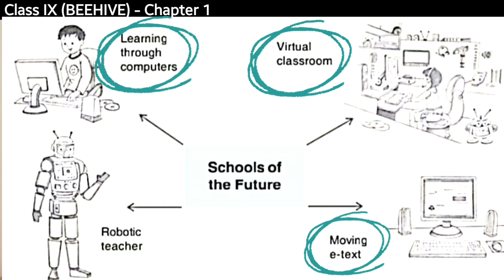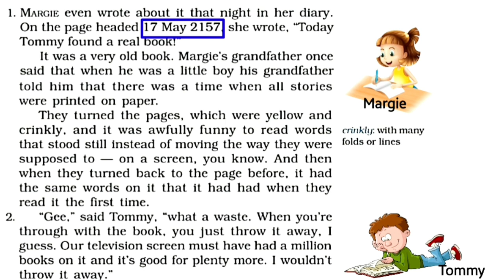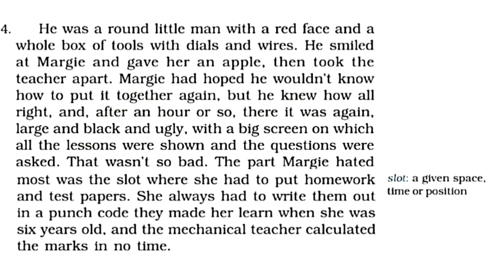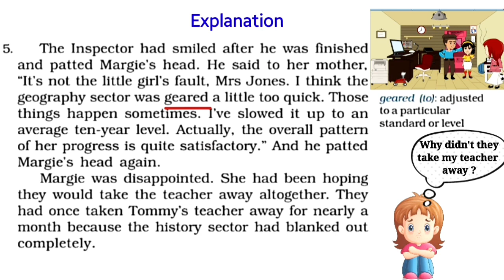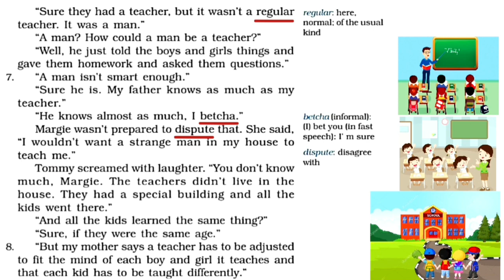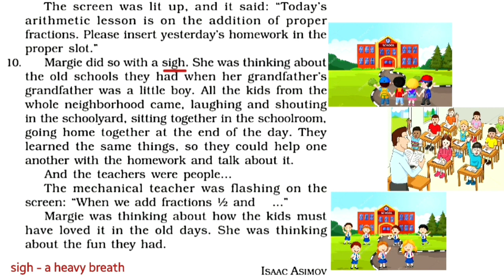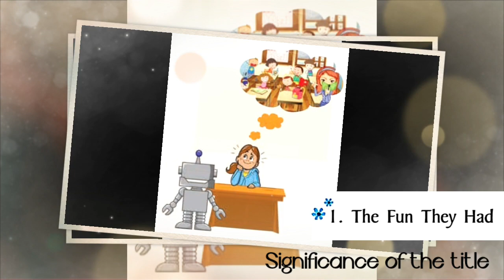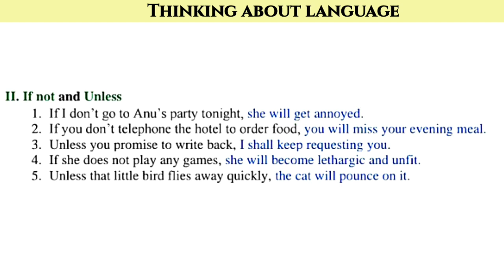Class 9 (Beehive) - The Fun They Had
This story is a science fiction written by Isaac Asimov on the possibility of future schooling which is very different from today's system of schooling.
In this video, you'll find a reading and explanation of the chapter along with the word meanings. In the end, you'll find its summary, the significance of the title, the moral, questions- answers, and textbook exercises.

02:00 About the author Isaac Asimov
03:45  Reading & Explanation
23:26  Summary
25:55 Significance of the title
26:30 Moral
27:02 Thinking about text (Q&A)
29:36 Thinking about language (Textbook exercises)